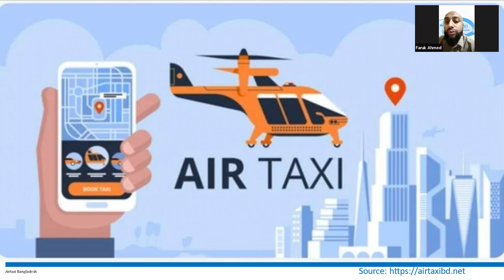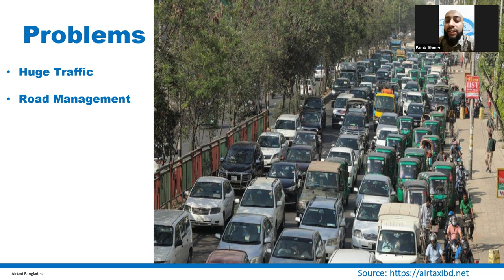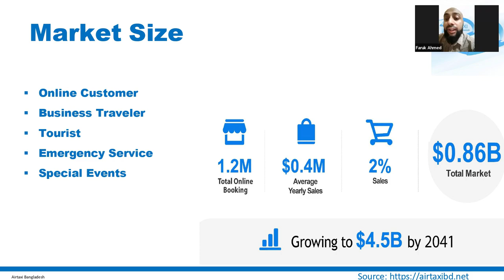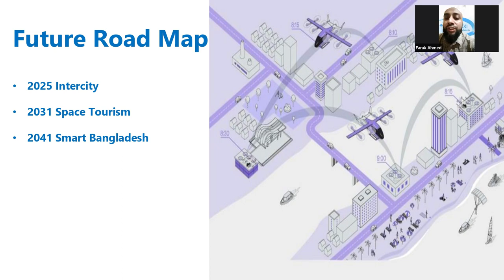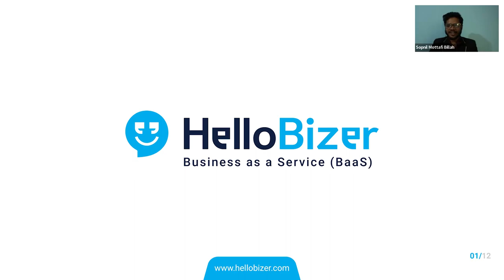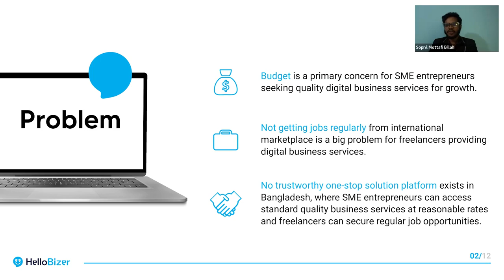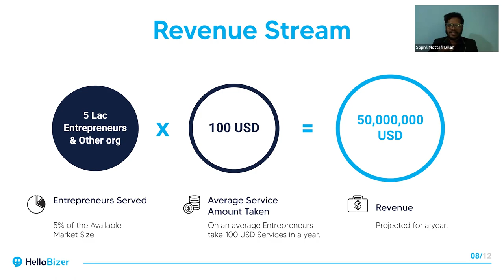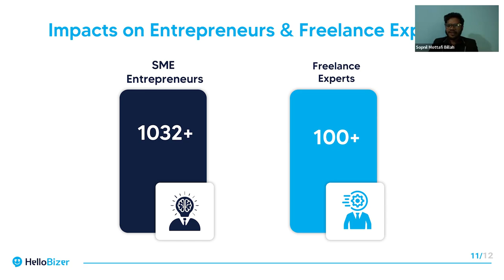Webinar | Navigating Bangladesh's Entrepreneurial Landscapes | 18 December 2023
Faruk Ahmed is the co-founder of Air Taxi Bangladesh, an urban air mobility startup aiming to address traffic congestion through innovative aviation technology, targeting both passengers and cargo across Bangladesh's 64 districts.

With a background in aviation management and aeronautical engineering, Faruk seeks to expand his service to cover more districts and attract global market attention, overcoming challenges like funding and regulatory permission.

Sopnil Mottafi Billah, the co-founder and CEO of Hellobizer, has developed a one-stop online platform connecting SMEs with freelance digital experts, addressing the need for quality digital services at affordable prices.

Hellobizer's model ensures a controlled interaction between SMEs and service providers, with a focus on quality and building trust, which differentiates it from competitors like Fiverr and Upwork.

Despite indirect competition, Sopnil's platform has already served over a thousand SMEs spanning various industries, with the clothing industry being a significant sector due to its prevalence in Bangladesh.

While both entrepreneurs face common challenges such as securing funds and overcoming infrastructure barriers, they are optimistic about fulfilling their ambitions; Faruk sees Air Taxi becoming a global leader, whereas Sopnil envisions Hellobizer as a globally trusted platform for SMEs.

The Bangladeshi government is mentioned as being supportive of entrepreneurship despite bureaucratic red tape, having introduced initiatives like Startup Bangladesh Limited to fuel the growing startup ecosystem.

Digital payment gateways like SSLCOMMERZ and social media, particularly Facebook, play vital roles in transactions and customer engagement for both startups, reflecting localized preferences and digital habits.

Bangladesh's demographic dividend, with a large youth population, along with government efforts towards digitalization by 2040 and infrastructural development projects, offer fertile ground for ambitious tech and aviation entrepreneurial ventures.

The Commonwealth Chamber of Commerce and the Global Council of Startups in Bangladesh support such conversations to inspire international investors and facilitate cross-border partnerships, emphasizing Bangladesh's investment potential with its low costs and high growth projections.